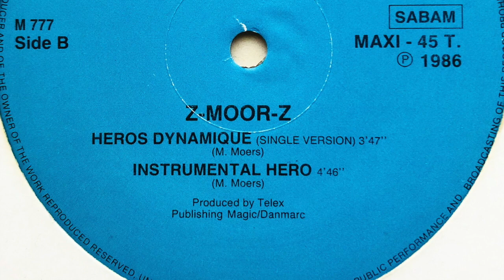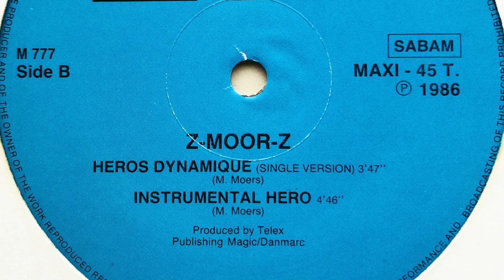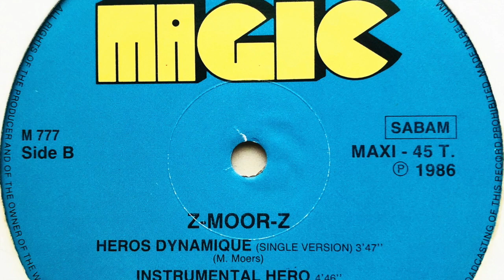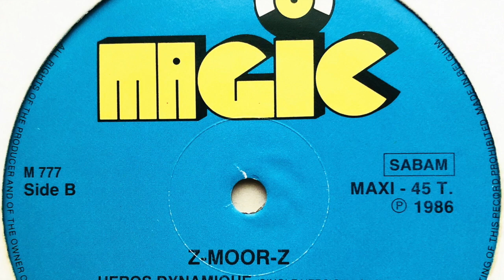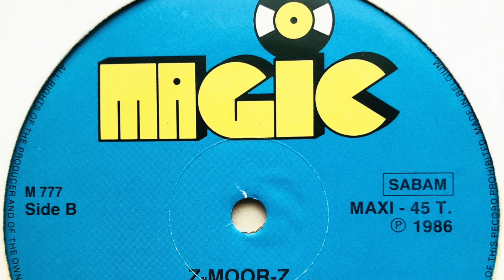Z-Moor-Z - Instrumental Hero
Label: Magic
Cat. #: M 777
Format: Vinyl, 12", 45 RPM, Maxi-Single
Release date: 1986
Country: Belgium